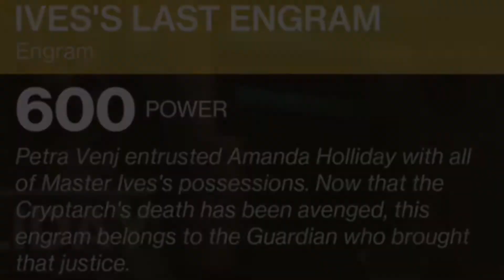Destiny 2 Forsaken || Thunderlord.exe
Hey everyone! Thanks for cheeking out our latest video!! Let us know if you like this type of editing, Id love to do more of it!
PS. Sorry for the audio issues, it wont happen again :D

New videos on Friday at 5PM EST